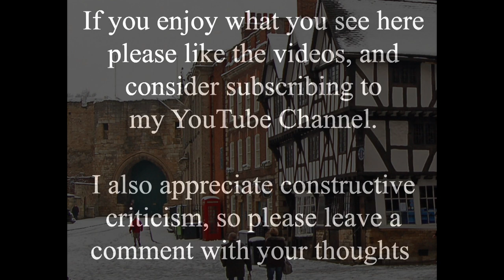Lincoln Castle Square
Another trip back in time at the centre of historic Lincoln. Leigh-Pemberton House on the right was fundamentally restored during 1929, to create the timber framed gem we know and love today